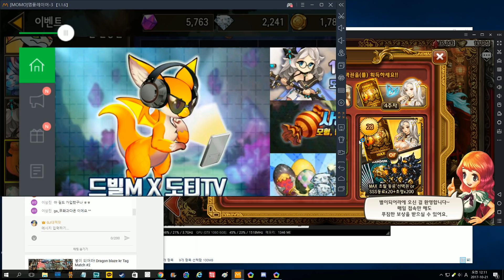드빌M 전설의알, 신성의 알 개봉 및 초대량 뽑기! 제발 태생5성 딜러 아무거나 주세요 ㅠㅜ...과연? Dragon Village M [대잭팟 게임실황]